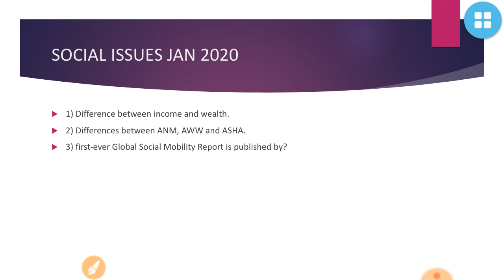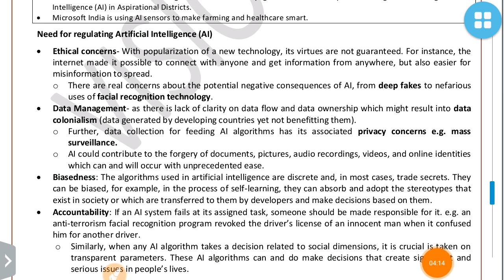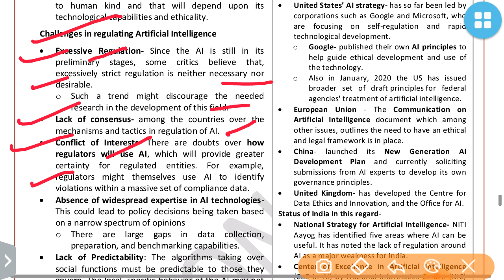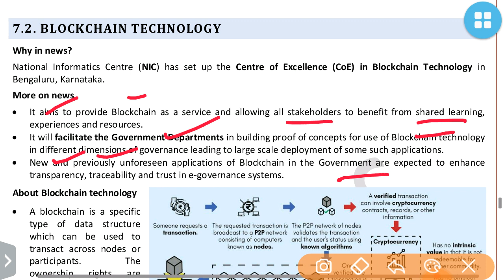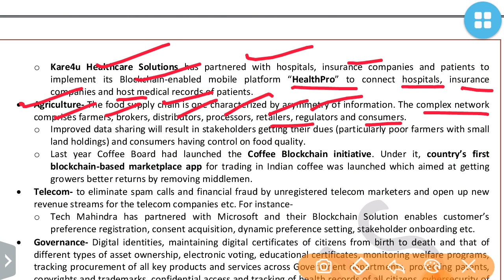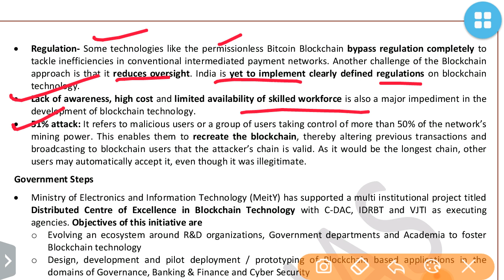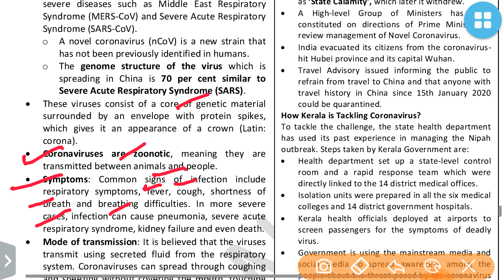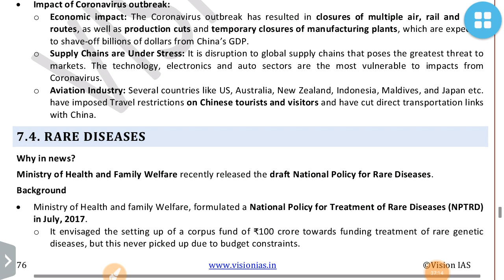SCIENCE AND TECHNOLOGY JANUARY 2020 VISION IAS CURRENT AFFAIRS:UPSC/STATE_PSC/SSC